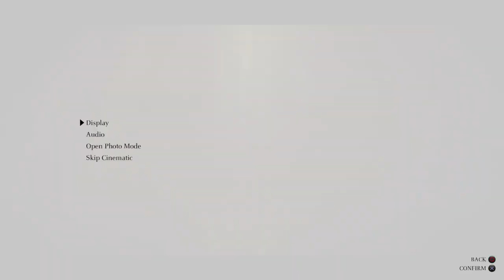Shadow of the Colossus Remastered ps4 game play part 2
adventure
open world
Tamil Gamology
tamil game